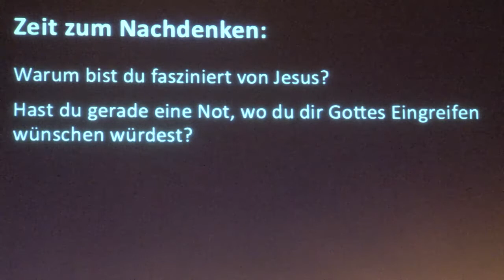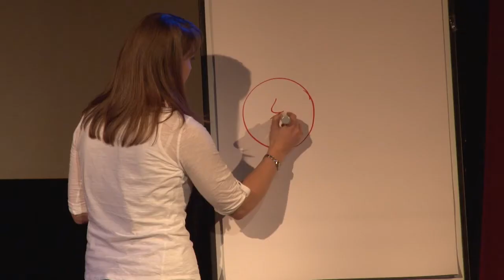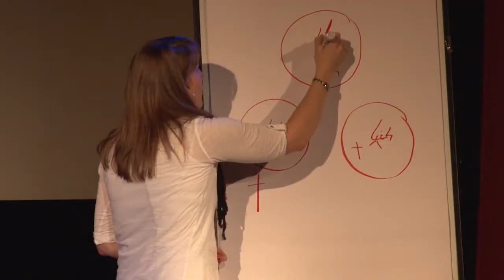Komm auf den Punkt (ICF München Videopodcast)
Eine Predigt aus der Serie »ReFocus« mit Michaela Zotz vom 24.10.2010

SERIENBESCHREIBUNG
»Weißt du, was aus Gottes Perspektive im deinem Leben zählt? Weißt du, welches Ziel Gott überhaupt für dein Leben hat? Wir glauben, dass es nichts besseres gibt, als eine persönliche Beziehung zu Jesus zu haben und den Menschen um dich herum von Gottes Liebe zu erzählen -und genau darauf wollen wir uns im Oktober neu fokussieren. Lass dich neu begeistern von Gottes Liebe für dein Umfeld und finde heraus, wie du in deinem Style Menschen von Jesus erzählen kannst.«